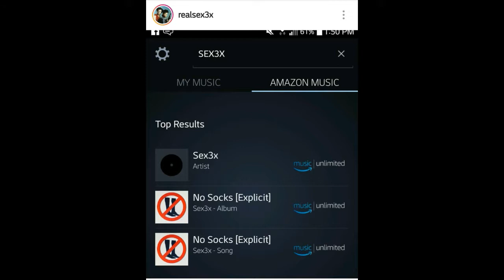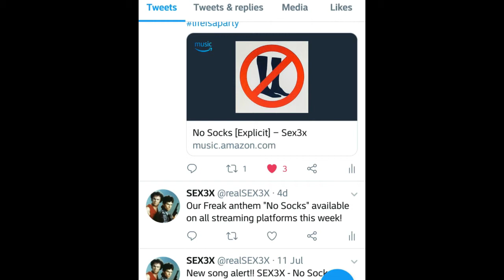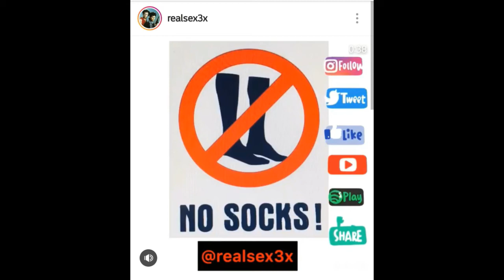SEX3X - No Socks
Sexual Experience newest track from their upcoming Life Is a Party EP